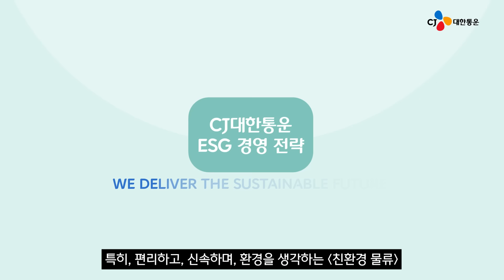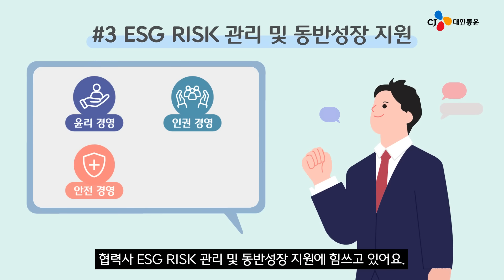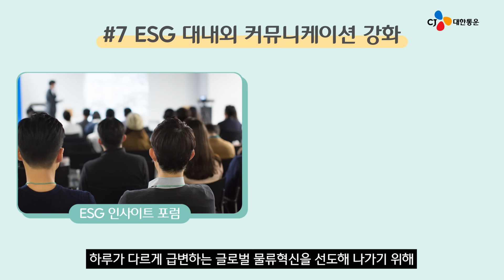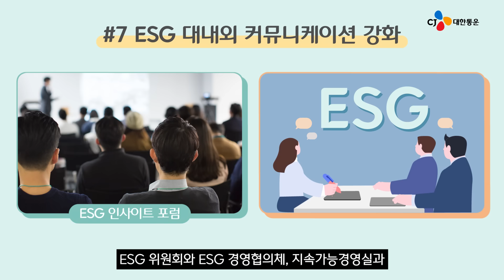CJ대한통운 l 지속가능한 미래🔁를 실현하는 CJ대한통운의 ESG 실천 전략✅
혁신물류기업 CJ대한통운의 ESG 혁신!
지속가능한 미래✨를 실현하기 위한
CJ대한통운만의 체계적 ESG 실천 방안!😎
CJ대한통운은 어떤 ESG 활동을 실천 중인지
영상을 통해 빠르게 함께 알아볼까요?👀
📢 영상을 다 시청하신 분은
아래 링크를 통해 간단한 초성 퀴즈도 풀고
친환경 어메니티 '아로마티카 세트'까지 받아가보세요!🤗